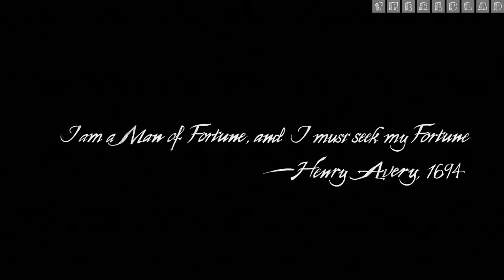Uncharted 4 - A Thief's End : The Lure of Adventure [Chapter 1] {Walkthrough/Gameplay}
Chapter 1 : The Lure of Adventure
[No Commentary]